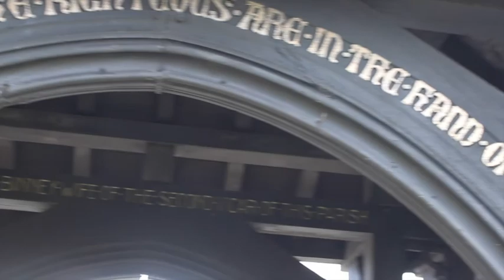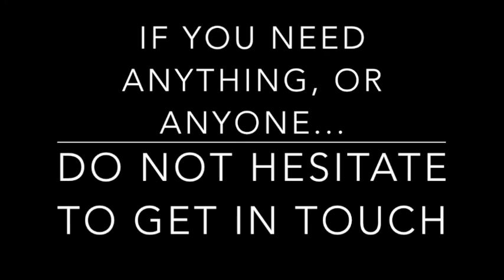Sunday Service 13th September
Sunday Communion Service with Kate giving us a Sermon.